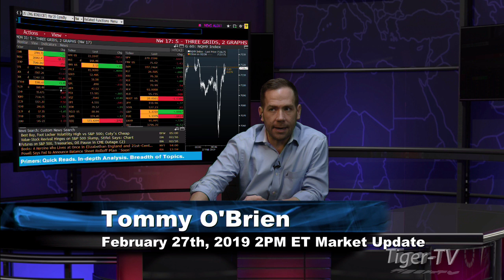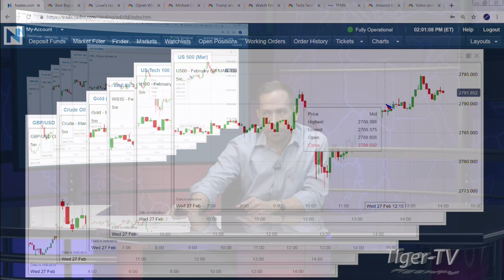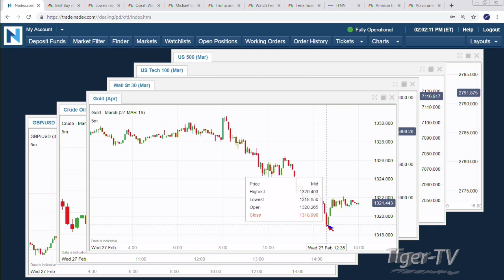February 27th 2PM ET Market Update with Tommy O'Brien on TFNN